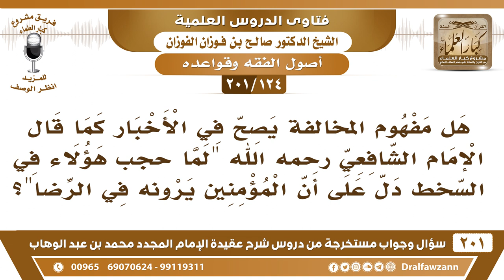[124 -201] هل يستدل بمفهوم المخالفة كما قال الشافعي "لما حجب هؤلاء في السخط دل على أن المؤمنين .."؟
-[124 -201] السؤال: هل مفهوم المخالقة يصح في الأخبار كما قال الإمام الشافعي رحمه الله " لما حجب هؤلاء في السخط دل على أن المؤمنين يرونه في الرضا "؟
الجواب: دليل المخالفة دليل صحيح مفهوم المخالفة مفهومٌ صحيح، والاستدلال به صحيح إلا عند الحنفية، الحنفية لا يرون مفهوم المخالفة، أما الجمهور فيرون أنه حجة.
للاشتراك في قناة الشيخ صالح الفوزان

للاستفسار والإقتراحات والدعم
رئيس الفريق
لمشروع كبار العلماء